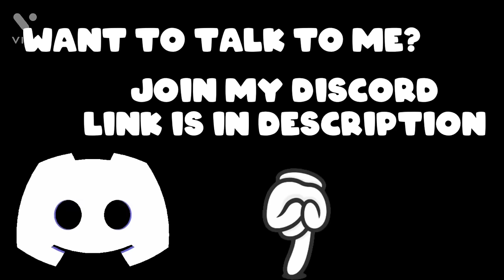Gorilla Tag Long Arms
If you liked watching my Gorilla Tag videos because they were funny, entertaining, and cool find out more about me on my discord
And my monke family

I get chased by crazy monkes with long arms   while they try to tag me

Memes, funny, gorilla tag, long arms, entertaining, jmancurly gives me his powers, and new